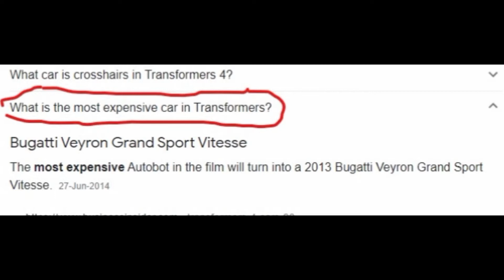Transformers 4 | age of extinction| Cars revealed !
your suggestions are here ..